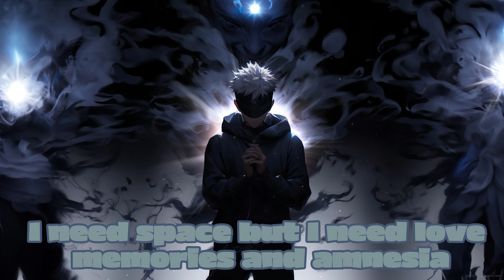JVKE - this is what space feels like (lyrics)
→ I will remove it as fast as I can.

♡ ADDITIONAL ♡

I use alot of time on editing!
 so pls be kind and dont be rude!

♡ LYRICS ♡
I just need some
Space
I just need some space
Space
Space
Space
Way up (way up)
Way up, how I feel right now (right now)
Touch down whole city get loud
But I don't wanna hear nothing right now
Right now, they talk
But I don't hear a sound
Just on a run
I'm on a billboard now
Hop down, I don't really get down (Down, down, down)
Get down
No, they can't get me down
I talked to God just now he told me "Boy go make me proud"
So I can't slow down
No I can't go down
Got my head in the clouds, feelin' like
Space
Space
Space
Space
I just need somе
Space, like I'm chillin' in a wraith
I'mma rockеt like I'm NASA
When I'm walkin' on the stage
Claustrophobic in my head hoping that
You'll never see it on my face
Put together on the outside on the inside
I'mma 'bouta break
I need space but I need love
Memories and amnesia
God got me through the seasons
When I didn't have a reason (yeah)
Now I'm shootin' at the stars and Mars
'Cause I just need some
Space
I just need some space (Ooh)